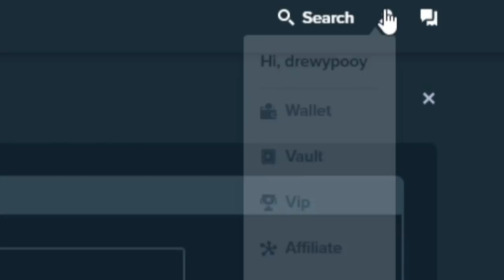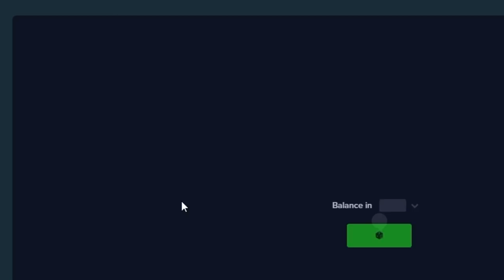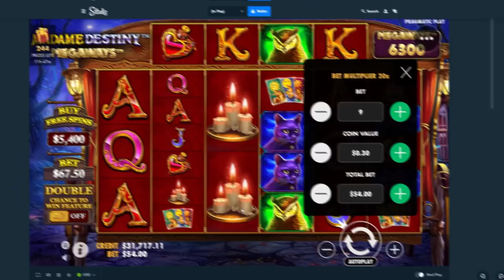MY BIGGEST WIN ON MADAME DESTINY MEGAWAYS!!